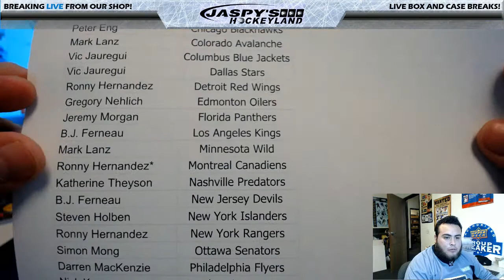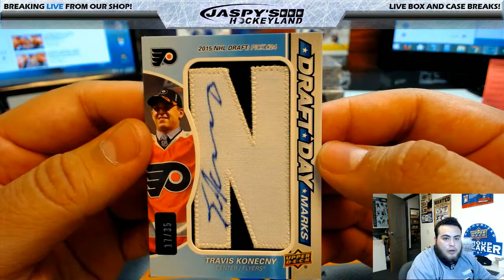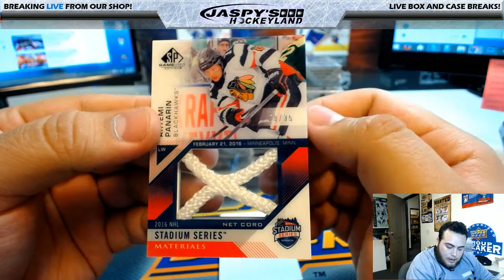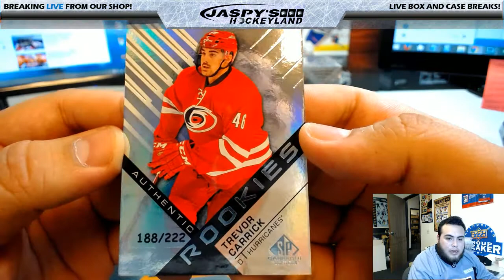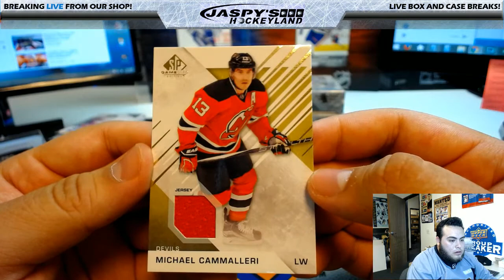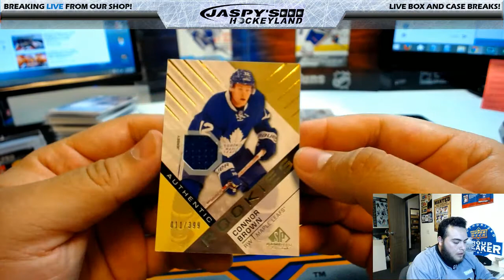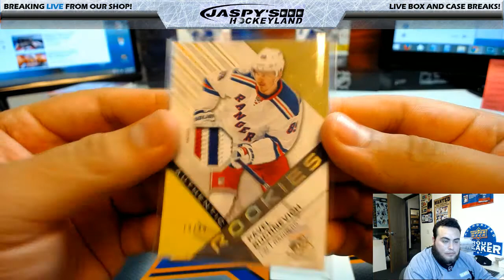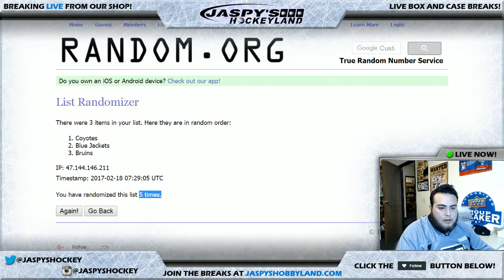2/17/2017 2016/17 UPPER DECK SP GAME USED HOCKEY 10-BOX CASE BREAK #5 *PICK YOUR TEAMS*